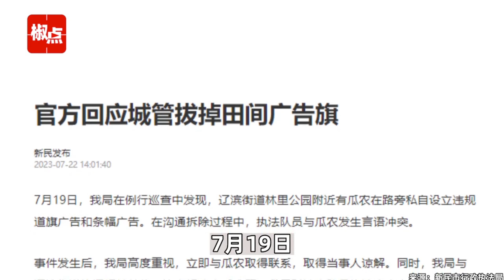沈阳城管队员拔掉田间广告旗